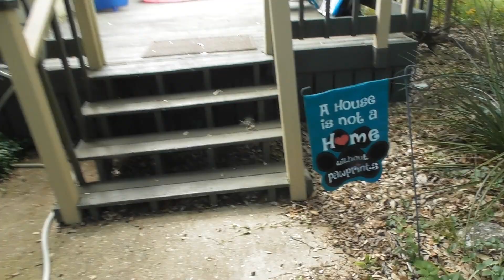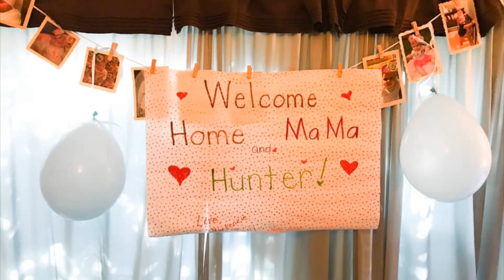COMING HOME FROM THE HOSPITAL WITH A NEWBORN | MEETING BIG SISTER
A video on us coming home to meet Mackenzie with Baby Brother Hunter.

Hi! If you are new to my channel let me introduce myself. My Name is Katie and I am a mommy to a 21 month old daughter named Mackenzie. I am also currently pregnant with our baby #2! I live with my husband and daughter in the Texas Hill Country. My husband and I both work in the medical field as Respiratory Therapist at a pediatric hospital. We love being outdoors, going to the river or lake, and having lazy days at home. I started the youtube channel at first to share my experience with Hyperemesis Gravidrum with my current pregnancy. I have needed a PICC line for continuous meds to help control nausea/vomiting since around week 12 of my pregnancy. I also have a few videos on Pregnancy and Mommy topics. Thank you for your love and support!